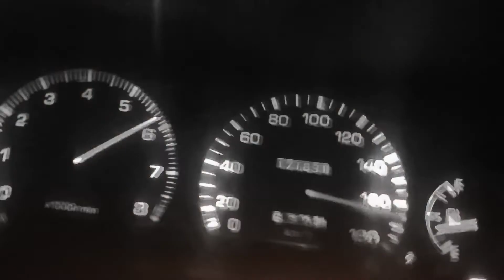Bedistance Meet - 02202021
Bedistance Meet

Photos taken using a Samsung Galaxy Note 20 Ultra.